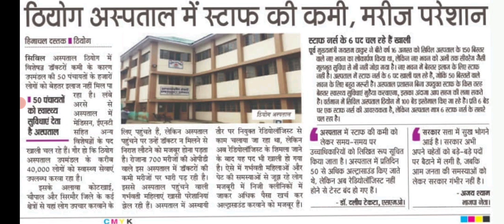HP Health Dept || StaffNurse,FHW,OTA, Radiographer etc || कब होगी भर्ती ??? || Let's Study